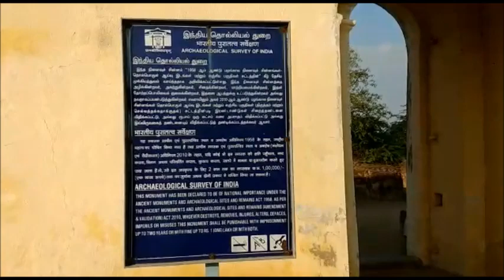ஆற்காடு டெல்லி கேட் (THFi)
Tamil Heritage Video collections are produced and released by Tamil Heritage Foundation.

ஆர்க்காடு டெல்லி கேட்  (வேலூர்):
ஆர்க்காடு (ஆற்காடு) பாலாற்றங்கரையில் செய்யாறு புறவழிச்சாலையில் ஒரு நுழைவுவாயிலுக்கு 'டில்லி கேட்' என பெயரிடப்பட்டுள்ளது. இந்திய தொல்பொருள் துறையின் கட்டுப்பாட்டில் உள்ள  டெல்லி கேட் 1751ல் ஆர்க்காடு நவாப்பிடம் இருந்து ராபர்ட் கிளைவ் ஆட்சியை கைப்பற்றியதன் நினைவாக கட்டப்பட்டுள்ளது. மேலும், முற்காலத்தில் இது  ஆர்காட்டின் நுழைவாயிலாக இருந்தமையால் இவ்வாறு அழைக்கப்பட்டது.